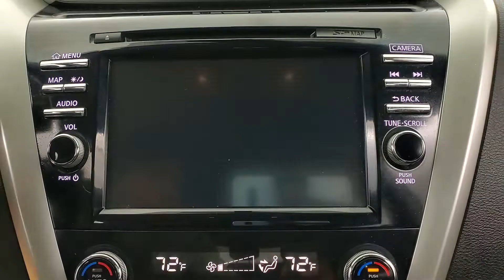2018 Nissan Murano SV NAVIGATION BACK-UP CAMERA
Stock #:196942